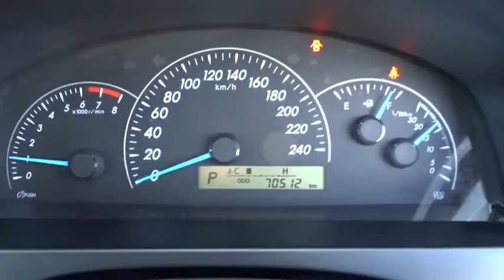2013 TOYOTA CAMRY Cairns, Townsville, Mount Isa, Port Douglas, Atherton, QLD 31676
2013 TOYOTA CAMRY

Dual Front Airbag Package, Airbag Knee Driver, Anti-lock Braking, Air Conditioning, Alarm System/Remote Anti Theft, 16 Inch Alloy Wheels, Brake Assist, Cruise Control, Central Locking Remote Control, Electronic Brake Force Distribution, Head Airbags, Engine Immobiliser, Power Mirrors With Indicators, Power Steering, Power Windows, Radio CD with 6 Speakers, Side Front Air Bags, Trip Computer, Traction Control System